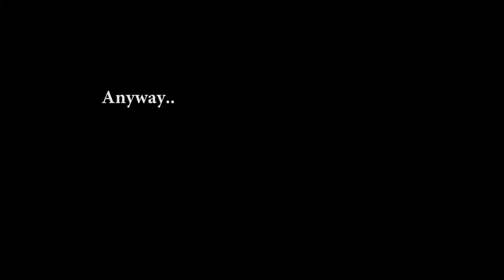Nimekuta NAZI zimepasuliwa NYUMBANI Kwetu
Mama kaamka asubuhi kakuta NAZI yenye maneno mekundu imepasuliwa nyumbani kwetu.. Ona alivochanganyikiwa bila kujua sisi ndio tumeweka NAZI ile..

CFM Production